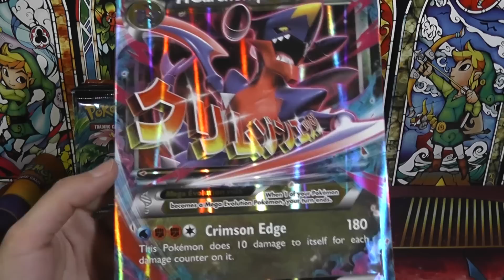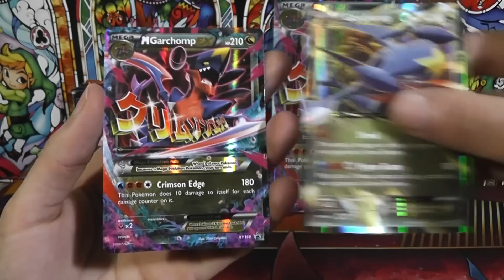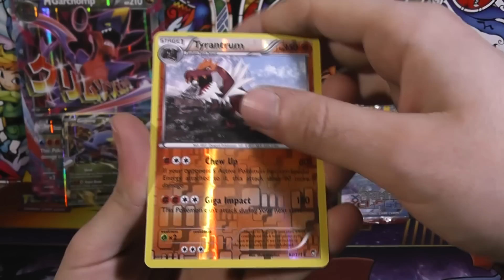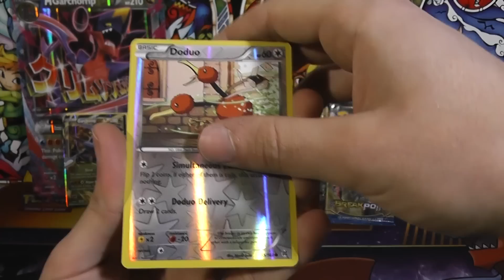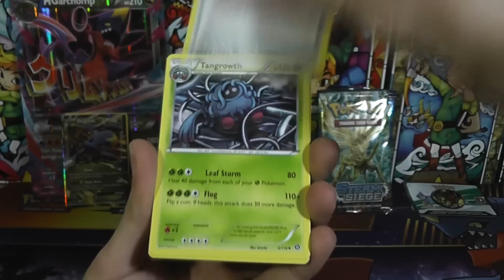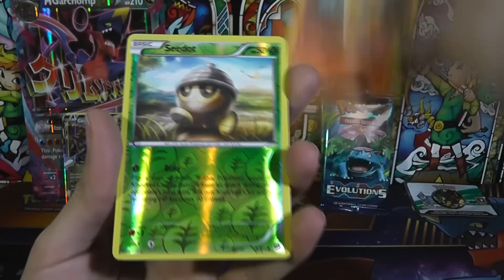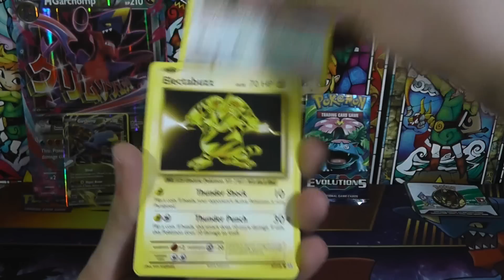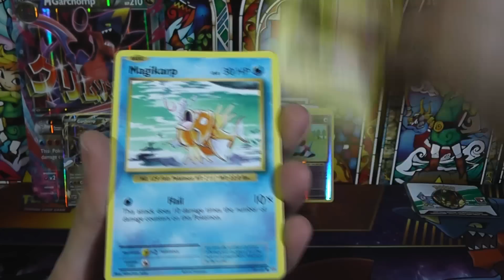Cartas pokémon LA CAJA EXTRAÑA - MEGA GARCHOMP PREMIUM COLLECTION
Hoy abrimos una gran caja de Pokémon TCG, esta Mega garchomp premium collection incluye 8 sobres de distintas expansiones, una carta EX, una mega EX y esa misma en Jumbo, aparte de muchas otras cosas :D

GANADORES DEL SORTEO DEL PASADO 20 DE DICIEMBRE:
- bombon DT
- Alex Gamerdxd
- Leandro Araya
GANADOR DE LA SEMANA(Elite trainer box de evoluciones):
- Fabian Gomez